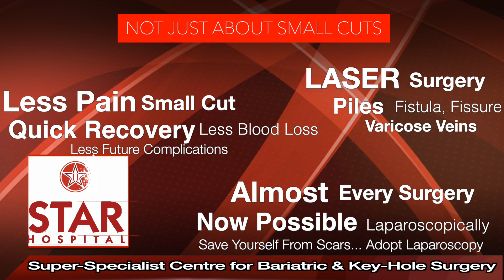Ruptured Ectopic Pregnancy | Tubal Pregnancy Laparoscopic Surgery Key Hole Surgery Jalandhar Punjab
ECTOPIC PREGNANCY

What Is Ectopic Pregnancy?
Ectopic pregnancy or extrauterine pregnancy is said to have occurred when a fertilised egg grows outside of uterus where it should normally grow. As other organs are not adapted for growth of embryo, it can cause life-threatening bleeding and needs immediate medical attention.

STAR Hospital - Region's First Internationally Certified Super-Specialist Centre for Bariatric Surgery | Advanced Laparoscopic Surgery | LASER Surgery

Star Hospital

265, Lajpat Nagar, Guru Nanak Mission Chowk,

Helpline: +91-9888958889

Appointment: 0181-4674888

- Deluxe Suit
- Local accomodation

ECTOPIC PREGNANCY

Since most of the times this ectopic site (site other than normal) is Fallopian tube, tubal pregnancy is the most common type of ectopic pregnancy.

Since this is a complication of pregnancy, a state of pregnancy is a must. But many times one may not be aware of the fact that one is pregnant as ectopic pregnancy mostly causes symptoms within first few week of pregnancy.

Early signs of an ectopic pregnancy include:
 Pain in pelvis (lower abdomen) which may range from dull ache to very severe pain
Feeling of blackouts
Vaginal bleeding
Vomiting
Feeling of unhealthiness
 Dizziness or weakness

“An ectopic pregnancy can cause fallopian tube to rupture which can result in life threatening bleeding.” - Be aware and alert.

Causes / Risk Factors

There may not be any evident cause at all
 Pelvic infection or pelvic inflammatory disease - leading to damaged tubes
Smoking
Age over 35 years
Previous pelvic surgery
Tubal ligation reversal surgery
IVF conception
History of fertility enhancing drugs
Previous history of ectopic pregnancy can increase the chances
IUD devices for birth control like Copper-T

Diagnosis

Pregnancy test
Ultrasound of abdomen and pelvis
Beta HCG blood test

Treatment

Uterus is the only organ where a pregnancy can survive, any where else it will cause complications. So it is best to terminate its growth as soon as possible.

Medicines: If fallopian tube have not ruptured yet and the size of pregnancy is not too big, doctor may decide to give you certain medicines which can stop the growth of pregnancy. Body will automatically absorb a small product of pregnancy if it stops growing any further.

Surgery. If the tube or sac has ruptured or its too big to be tackled with drugs, surgery is required to take it out. In most modern hospitals this is done by laparoscopic method (Key Hole Surgery or Laser surgery in lay man terms). This method allows the surgery to be done through very small holes without causing any significant damage to your body. In many cases the tube is also removed along with products of conception as usually it is damaged as well and removing it ensures that ectopic pregnancy can not happen in same damaged tube next time.

After an Ectopic Pregnancy

Having a complicated ectopic pregnancy can decrease It might be hard for you to have a typical pregnancy afterward. Consider talking to a fertility specialist, especially if you had a fallopian tube removed.
And talk to your doctor about how long to wait before trying again. Some experts suggest giving yourself at least 3 months so your body has time to heal.
If you get pregnant again, since one ectopic pregnancy raises your risk of having another one, be mindful of changes in your body until your doctor can confirm that it’s growing where it should.